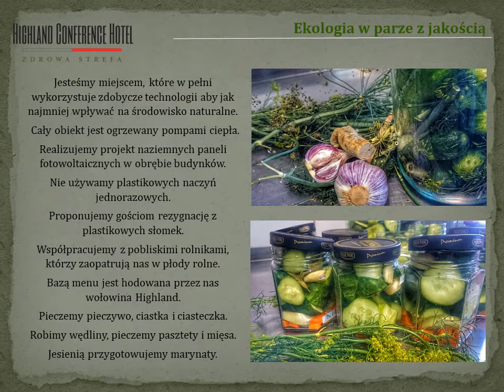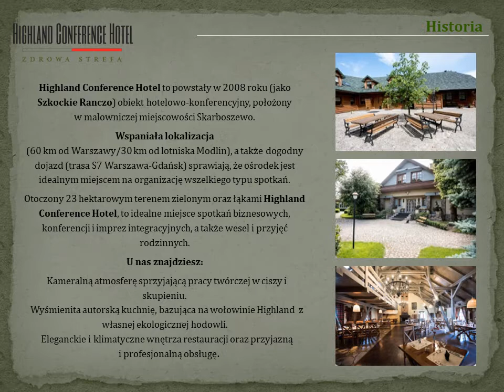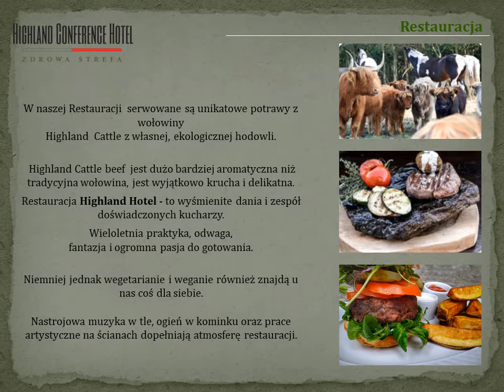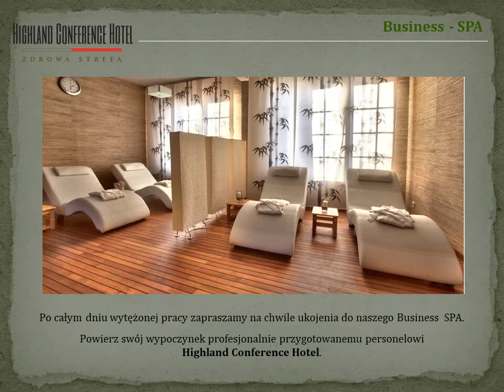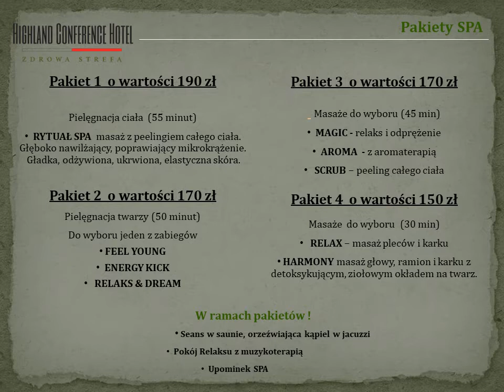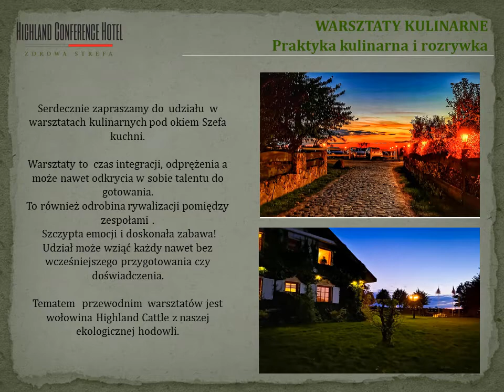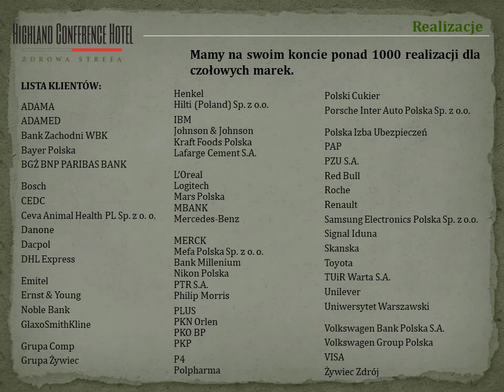PREZENTACJA HIGHLAND HOTEL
Film przedstawia prezentację Highland Conference Hotel. Znajdziesz tu informacje na temat naszego obiektu, jego oferty oraz usługi.